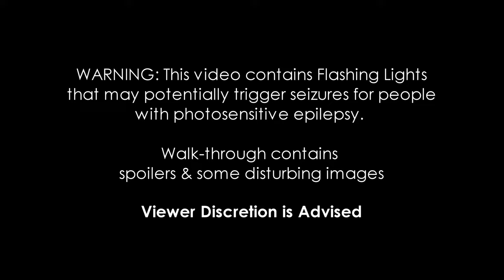Cinema Slasher | New Maze Walkthrough at Knott's Scary Farm 2023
NEW for 2023! Cinema Slasher Maze Full Walkthrough at Knott's Scary Farm 50th Anniversary.

Video filmed September 21, 2023 at Knott's Berry Farm Media Night.